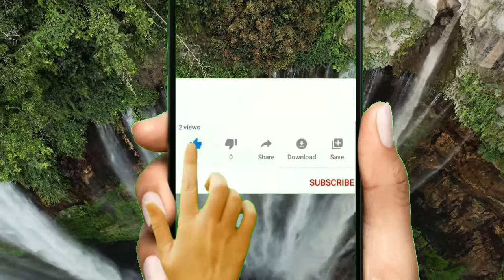মুহাম্মদ (সাঃ) কেন তার পিতা মাতার জন্য অনুমতি পেলেন না? ইব্রাহিম (আঃ) তার পিতার জন্য ক্ষমা চেয়েছেন